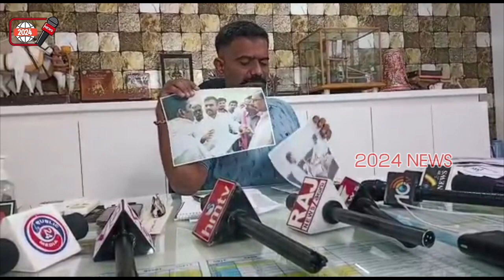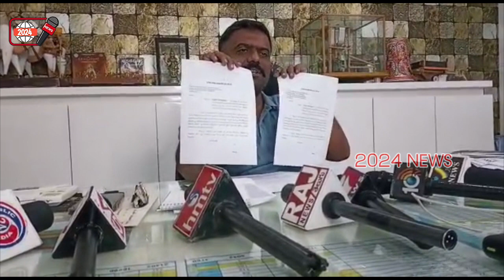MLA Ketireddy's press meet |2024NEWS